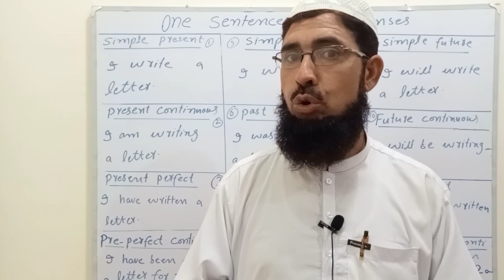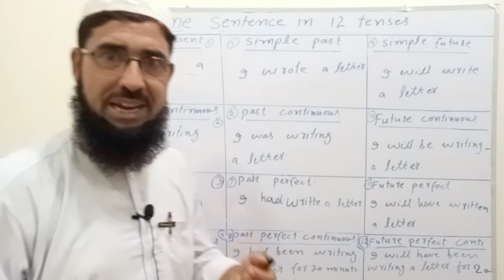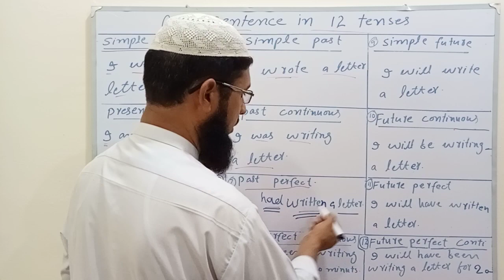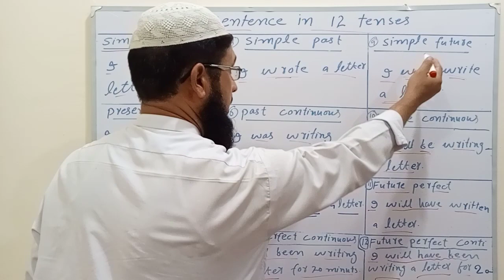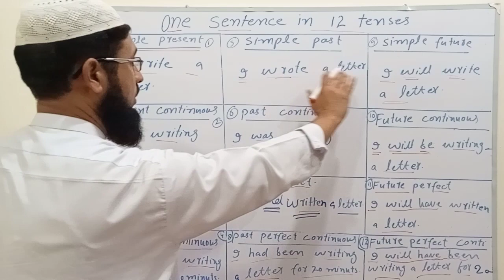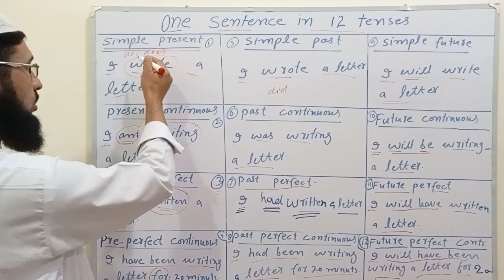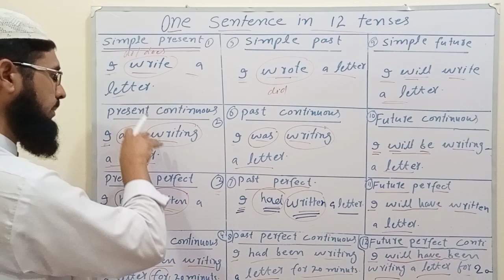Lecture No 60/One sentence in 12 tenses/twelve tenses uesd in one sentence/tenses/12 tenses in urdu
In this lecture I will teach you how to use only one sentence in 12 tenses.You will also learn the changes occure when we go from one tense to other.

One sentence
in 12 tenses
used in one sentence
#12 tenses
#12  tenses in urdu
English tenses
English tenses for kids
Tenses in Urdu for kids
tenses in urdu for class 9th
tenses in urdu for class 10th
present tenses
past tenses
# future tenses
simple tenses
continuous tenses
perfect tenses
perfect continuous tenses